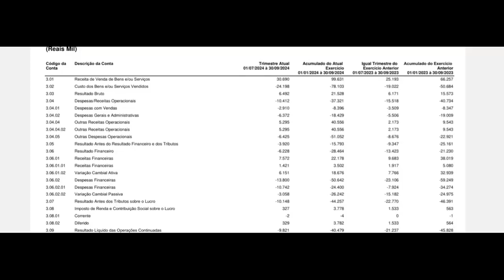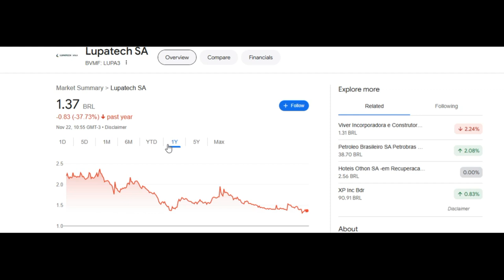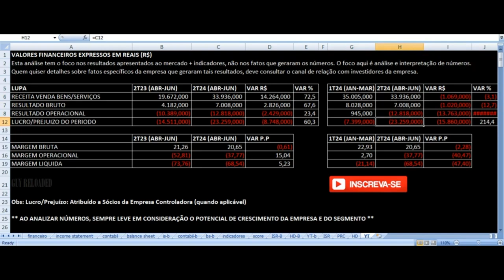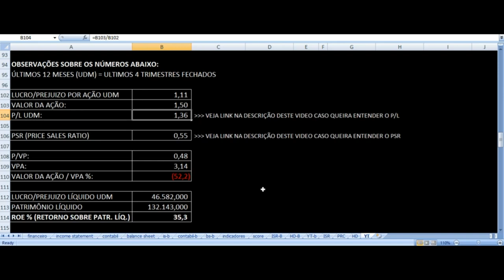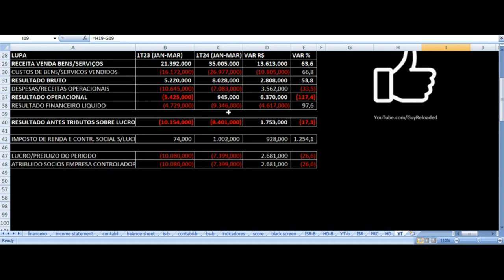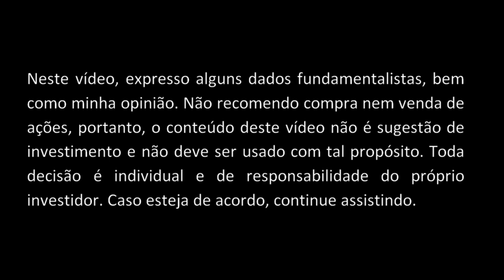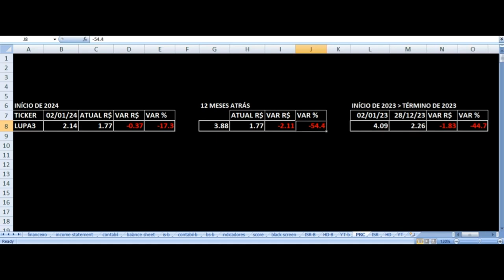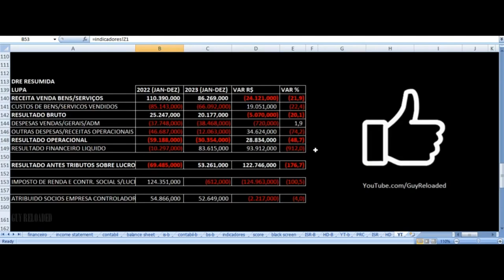Lupatech: Receita Sobe e Prejuízo Cai. Análise Financeira e Fundamentalista Ações LUPA3 3T24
12 Dicas Para Não Perder Seu Dinheiro Ao Investir Em Ações